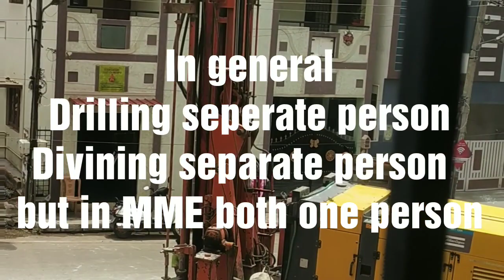MME's LIVE PAKKA POINT CUM DRILLING CONTRACTOR IN BANGALORE LIMITS ONLY